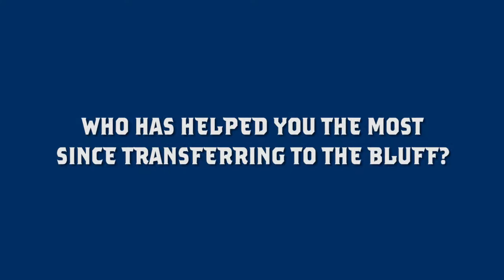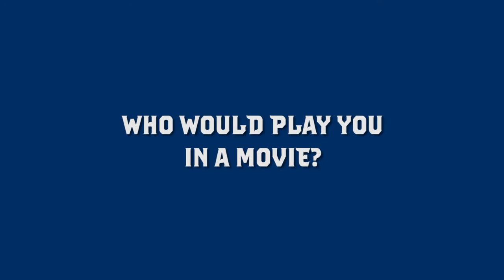Get to Know the Dukes - Tarin Smith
Get to Know the Dukes is a new web series spotlighting Duquesne's student-athletes. In this edition, Tarin Smith, a men's basketball transfer from Nebraska, gives us insight on his favorite pump-up music and why he chose the Dukes, among other topics.